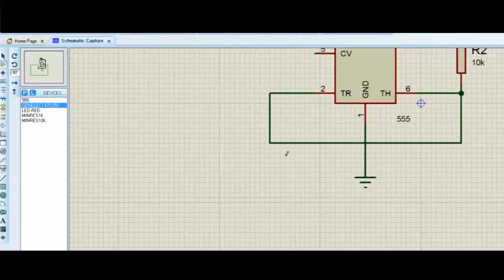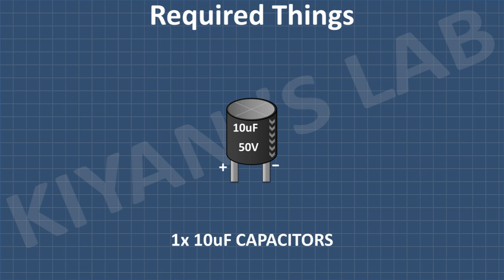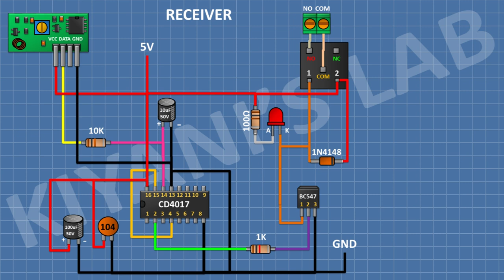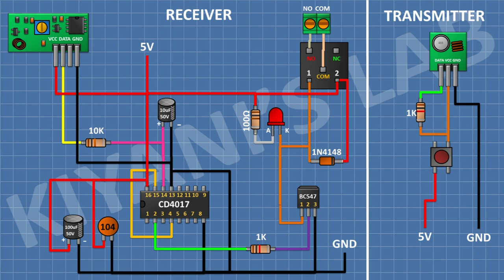How To Make RF Remote Switch | Anyone can make this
How To Make RF Remote Switch

Hi friends in this video I have made an RF Remote control  switch using CD4017 IC and a few other components. you can easily rebuild this circuit I hope you will enjoy the video please like share and subscribe

Components:

1 X 433Mhz RF Modules

1X CD4017 IC

1X BC547 TRANSISTOR

1X 1N4148 DIODE

1X LEDS

1X 100nF Capacitor

1X 10uF CAPACITOR

1X 100uF CAPACITOR

1X 100 OHM RESISTOR

2X 1K RESISTORS

1X 10K RESISTOR

1x Push Button Nano

2X 2 PIN TERMINAL BLOCK

1X 5V RELAY

1X PREF BOARD

JUMPER WIRES
Useful Tools

3d printer